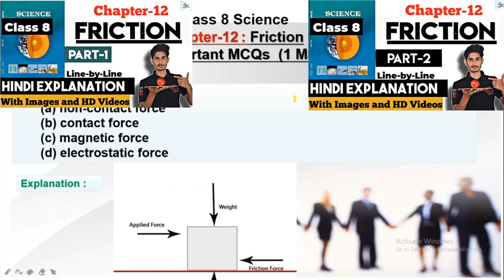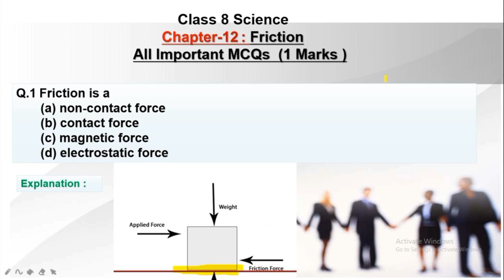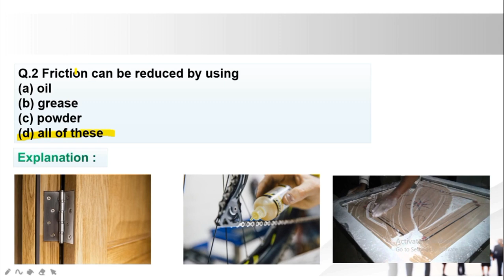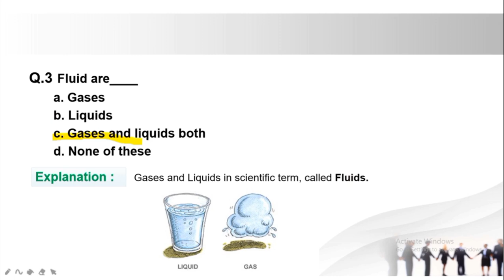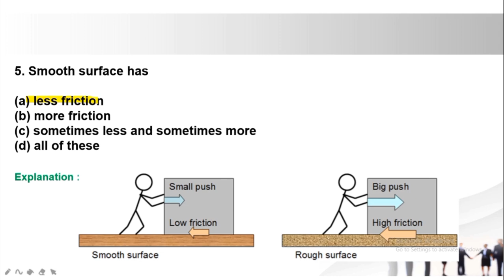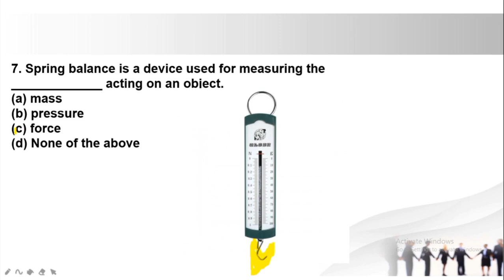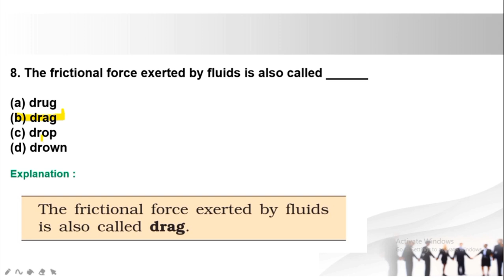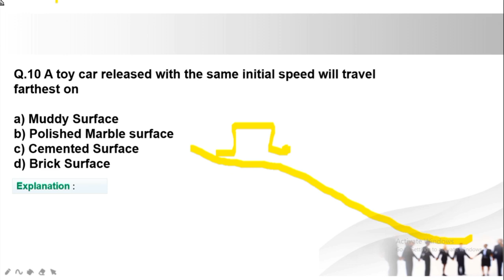Class 8 Science | Ch 12 : Friction | All Important MCQs ( 1 Mark Questions )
Hi Everyone !